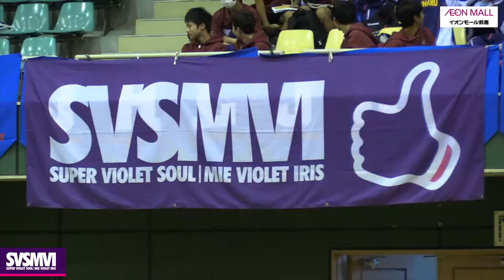JHL2017-18 三重バイオレットアイリス vs HC名古屋 2017.10.21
ーーHC名古屋戦ダイジェストーー
10月21日に豊田合成アリーナで行われた日本リーグ第８戦、HC名古屋とのアウェーゲーム。

アウエーにもかかわらず、シューターズが沢山駆けつけてくれました！ホームの様な応援に後押しされて快勝！応援ありがとうございました！

MVI 30（14-12/16-8）20 HC名古屋